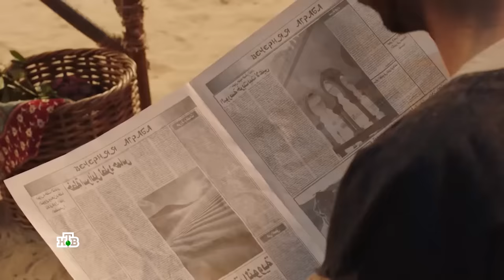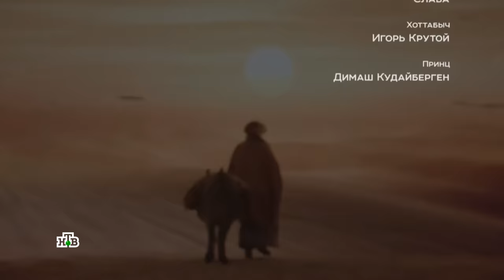Мюзикл «1001 ночь, или Территория любви»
Мюзикл из песен на стихи поэта Михаила Гуцериева, прошедший с огромным успехом и собравший многомиллионную телеаудиторию, «1001 ночь, или Территория любви» доступен к просмотру на нашем YouTube-канале!

Михаил Гуцериев — российский поэт, член Союза писателей России, автор стихов более 300 популярных песен, которые исполняют самые яркие звёзды отечественной эстрады. В музыкальном фильме звучат как хиты, так и совершенно новые композиции.

Уже сейчас вы можете погрузиться в сказку, позабыв о заботах!

Стихи ко всем песням мюзикла «1001 ночь, или Территория любви»  написал поэт Михаил Гуцериев:

0:00 Филипп Киркоров «Лунный гость» (муз. Алексей Романоф) — Султан
5:07 Денис Клявер и Жасмин «Любовь-отрава» (муз. Айтекин Аташ) — Алладэн и Принцесса
13:10 Дима Билан «Неделимые» (муз. Денис Ковальский) — Трубадур
18:04 Авраам Руссо «Мои чувства кружева» (муз.Сергей Ревтов) — купец Абу-руссо
23:37 Тамара Гвердцители «Ориентир любви» (муз. Виктория Кохана) — Царица Будур
27:56 Николай Басков «Сердце на сердце» (муз. Виктория Кохана) — Джинн
32:41 Фабрика «Могла как могла» (муз. Рашид Киямов) — Жёны из гарема Султана
36:46 Валерия «Мы боимся любить» (муз. Дмитрий Дубинский) — Йогиня
41:24 Иванушки Интернешнл «Только для рыжих» (муз. Виктория Кохана и Алексей Романоф) — Цирюльники
46:25 Лолита «Судьба» (муз. Андрей Мисин) — мама Шахерезады, АбдуЛалита
52:00 Виктория Кохана и Таисия Повалий (муз. Виктория Кохана) «Твоих рук родные объятия» – Визирь (Таисия Повалий – Смотрительница гарема)
57:07 Александр Панайотов «Ночь на облаках» (муз. Сергей Ревтов) — купец Александрус Панайотис
01:02:32 Юлия Михальчик «Снова и снова» (муз. Эд Дрюитт и Эндрю Джексон) — Таможенница Джулия
01:06:49 Кристина Орбакайте «Одна на двоих бессонница» (муз. Алексей Романоф) — Дочь Султана
01:09:53 Михаил Шуфутинский и Маша Вебер «Повторяй за мной» (муз. Lisa Stansfield, Ian Devaney, Andy Morris) — Синдбад-Мореход и его невеста
01:14:43 Виктория Кохана «Ты в глаза мне посмотри» (муз. Виктория Кохана) — Визирь
01:19:22 Зара «Этот год любви» (муз. Виктория Кохана) — Принцесса
01:24:10 Рада Рай «Территория любви» (муз. Вячеслав Клименков, Aytekin G.Atas, Soner Akalin) — Телеведущая
01:28:54 Александр Малинин «О любви иногда говорят» (муз. Андрей Ктитарев и Михаил Гуцериев) — Садовник в саду Султана
01:35:07 Слава «Спелый мой» (муз. Виктория Кохана) – Самая любимая жена султана
01:39:25 Димаш Кудайберген и Игорь Крутой «Любовь уставших лебедей» (муз. Игорь Крутой) — Принц (Султан в молодости) и Старик Хоттабыч
01:45:58 Филипп Киркоров «Индиго» (муз. Томислав Бркич и Зоран Савин) — Султан